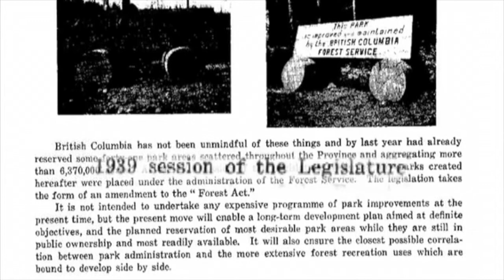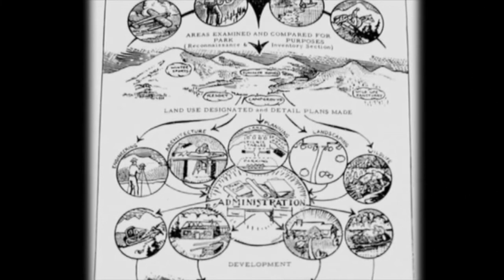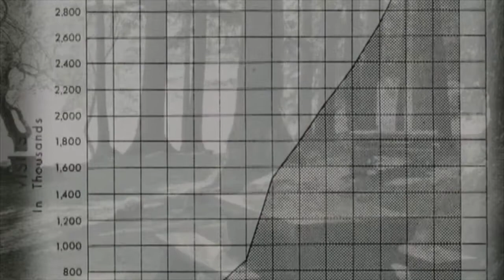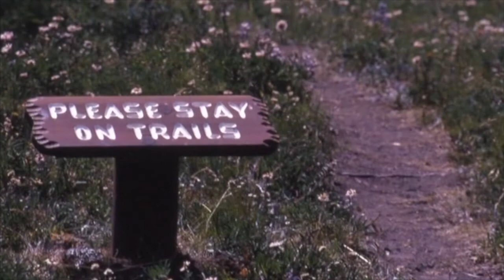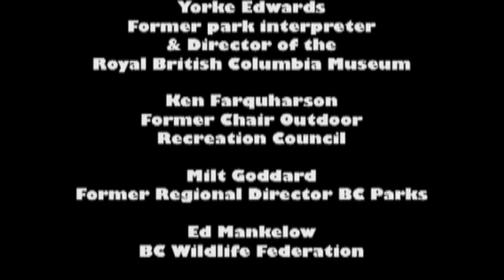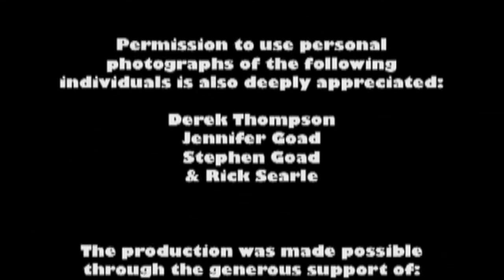BC Parks: Celebrating 100 Years of Conservation and Recreation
This video was produced as a collaboration with the Elders Council for BC's Parks and Protected Areas to promote greater public understand and appreciation for the growth and development of BC's world-class park system. It also highlights some of the challenges the system faces going forward into the future. Featured throughout the video are some of the pioneers who led the way with the creation of parks and protected areas throughout the province.